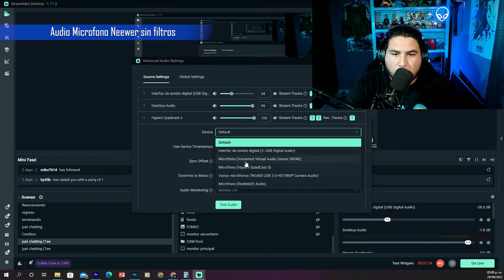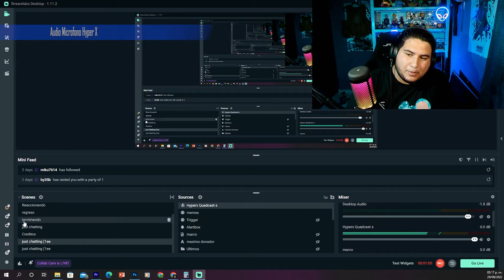El mejor Microfono para ser STREAMER Microfono HyperX Quadcast S RGB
Realizamos el review del mejor microfono para ser Streamer calidad precio!.

En esta ocacion realizamos una mejora en el microfono para nuestro canal de stream, y para realizar los vides.

Realizamos pruebas de audio,  del microfono y puedo decirles que es la compra que mas satisfecho me ha tenido desde mis inicios.

Tu que opinas sobre este micrófono lo comprarías?

Les dejo el enlace por si le quieren dar un vistazo: